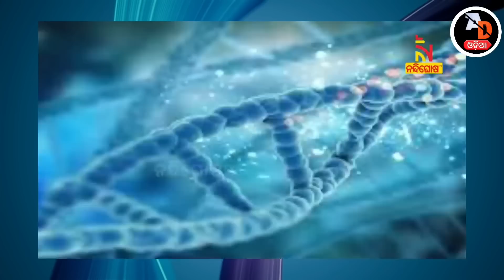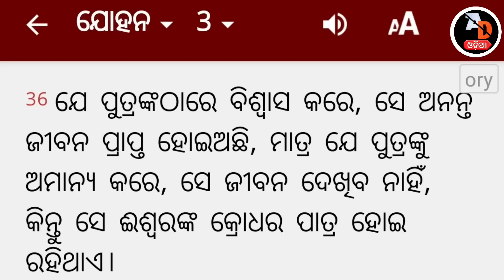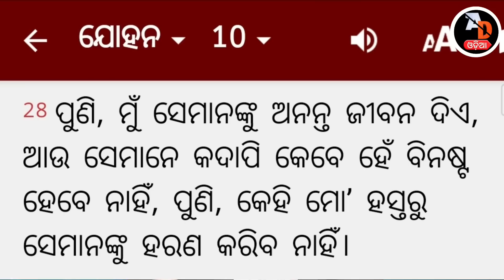Science will give eternal life! | From now on man will not die. | AD odia.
Hello friends i am lingraj you are watching AD odia youtube channel
Friends, we keep trying to show India's complete Christ news through this channel because Christian news is not being shown in any news channel in India, so we had to start running this channel, so you can use this channel.
 Now is the time to wake up every Christian in India.  The constitution of India allows Indian Christians to live, is also allowing to propagate their religion, yet many message opponents want to eliminate the admonition from India.  So every machine people should raise their voice against this work.  Not only raise your voice but also pray to Jesus because everything was impossible because fasting of Jesus Christ is possible.
 Thanks a lot for watching the video praise the Lord ,Hallelujah

bholo lagile ehi video gudika Madhya dekhantu=😊😊😊

bhubaneswar culture
odia culture
odisha culture ygy
odisha people
people of odisha
odisha
odisha news
rourkela news
bhubaneswar news
berhampur news
cuttack news
balasore news

odia christian music

royal television society
odisha news
kalinga news
odia news
odia news today
bhubaneswar news
rts
kalinga tv
cuttack news
odisha news
latest odia news
bhubaneswar news
ଓଡ଼ିଆ news
latest news otv
otv news
odia news
otv news updates
pratidin news